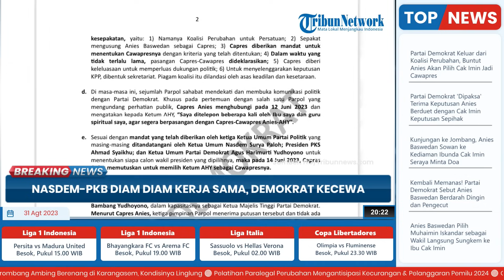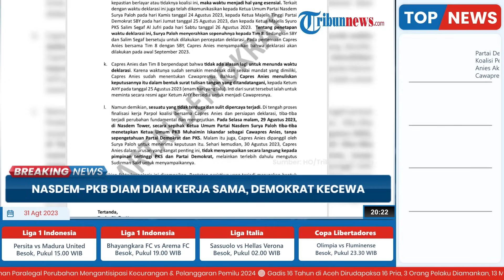Manuver NasDem-PKB Diam-diam Kerjasama Singkirkan AHY, Demokrat Kecewa: Rentetan Pengkhianatan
TRIBUN-VIDEO.COM - Sekretaris Jenderal (Sekjen) Partai Demokrat Teuku Riefky Harsya menganggap Partai NasDem telah melakukan pengkhianatan terhadap Koalisi Perubahan untuk Persatuan (KPP).

Sebab, Riefky menyebut NasDem telah melakukan kerja sama dengan PKB dan menyetujui duet Anies Baswedan dan Muhaimin Iskandar atau Cak Imin.

Dalam keterangannya pada kamis 31 agustus, Riefky mengatakan rentetan peristiwa yang terjadi merupakan bentuk pengkhianatan terhadap semangat perubahan, pengkhianatan terhadap piagam koalisi yang telah disepakati oleh ketiga parpol

Dia juga menilai Anies telah melakukan pengkhianatan atas pernyataannya selama ini.

Menurut Riefky, kabar NasDem dan PKB bekerja sama disampaikan juru bicara Anies Baswedan, Sudirman Said pada Rabu (30/8/2023) kemarin.

Bahwa Anies telah menyetujui kerja sama politik Partai NasDem dan PKB, untuk mengusung pasangan Anies Baswedan dan Muhaimin Iskandar.

Dia menegaskan persetujuan kerja sama itu keputusan sepihak Ketua Umum NasDem Surya Paloh.

Riefky menyebut Demokrat telah mengkonfirmasi kabar tersebut langsung kepada Anies pada hari ini.(*)

Artikel ini telah tayang di Tribunnews.com dengan judul NasDem-PKB Diam-diam Kerja Sama, Partai Demokrat Kecewa: Pengkhianatan Terhadap Koalisi,